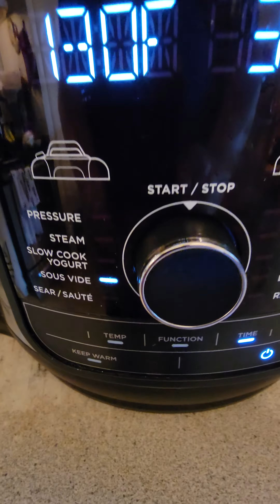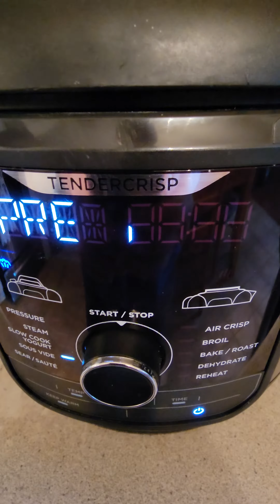filet de porc cuisson sous vide